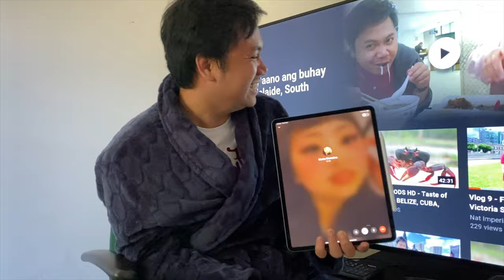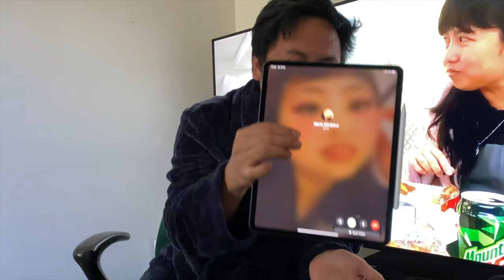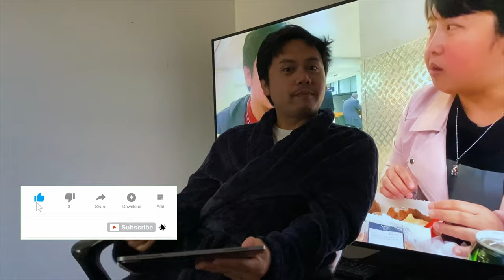Vlog 15 - Pautang Maria V!